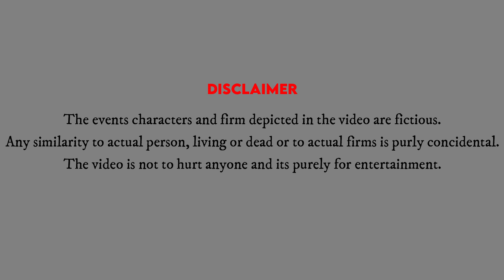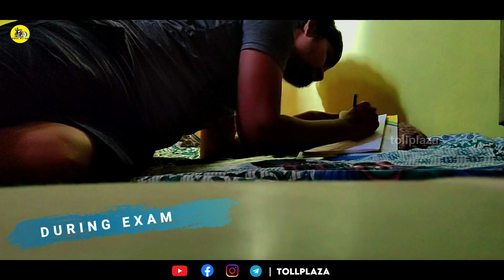Final Year Exam Sambavangal | Tollplaza